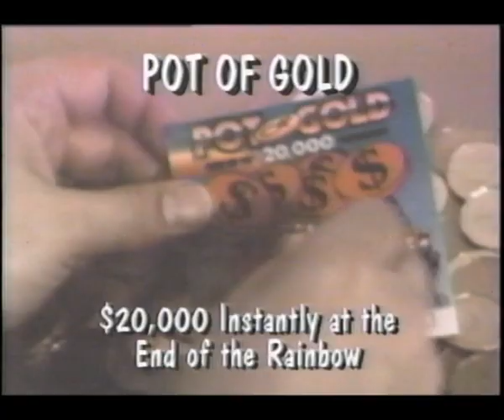Alberta Lotteries - vintage AB commercial